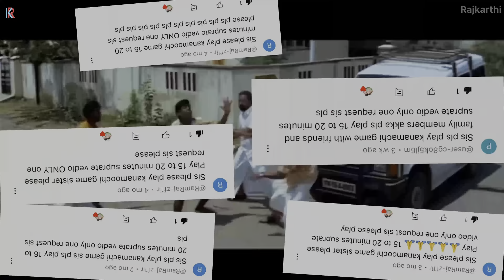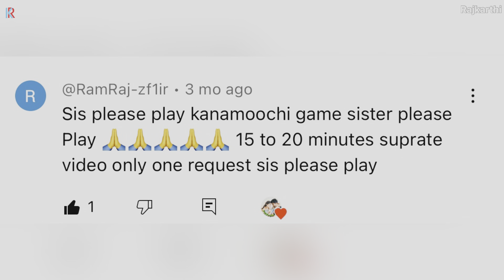கண்ணாமூச்சி ரே ரே.. கண்டுபிடி யாரு😍🤣🤕